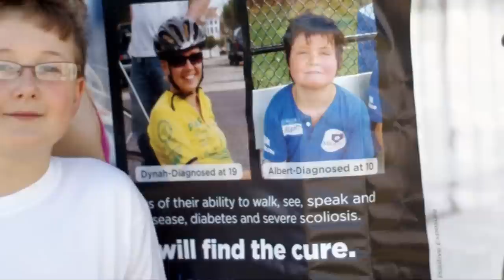FARA In Game Presentation at the Tampa Bay Lighting Game 2.1.13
FARA Spokesperson, Kyle Bryant, was honored at the Tampa Bay Lightning game on February 1, 2013 with a Team jersey by Lightning CEO Tod Leiweke in front of over 19,000 fans. Thank you Tampa Bay Lightning for raising incredible awareness of FA!